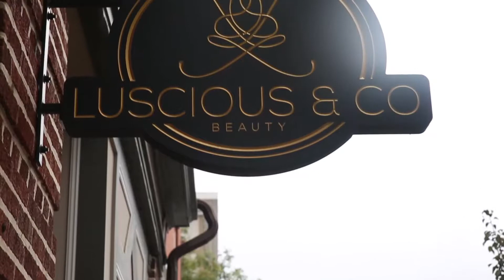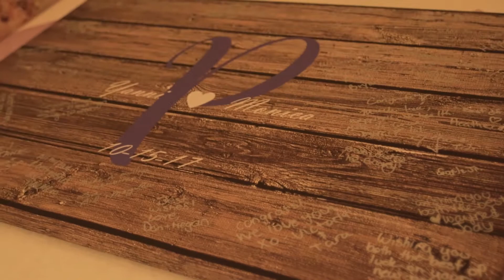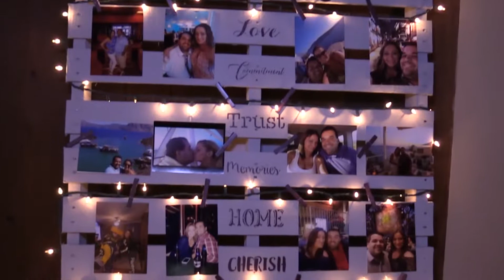Monica and Yanni